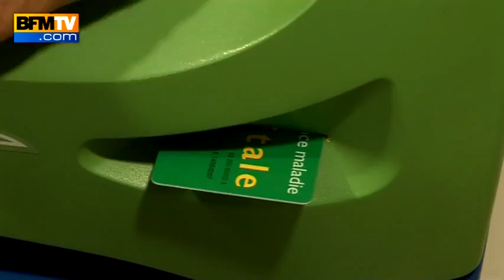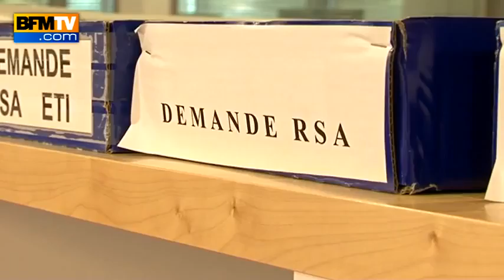La fraude sociale coûterait plus de 20 milliards par an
Nicolas Sarkozy doit prononcer un discours sur la question de la fraude sociale ce mardi à Bordeaux. Les parlementaires socialistes ont déjà annoncé leur intention de ne pas l'accueillir. Selon eux, le chef de l'Etat se trompe de priorités.